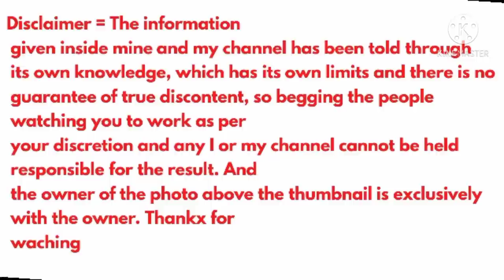मार्केट में एकदम नया idea |New business ideas|Small business ideas|Rktull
Flow

2.Creative Business Ideas
3.Small Business Ideas
4.Innovative Business Ideas
5.Startup Ideas No Competition Business Ideas
6.Best Business Ideas
7.Small Scale Business
8.New Business
9.New Business
10.Rktull